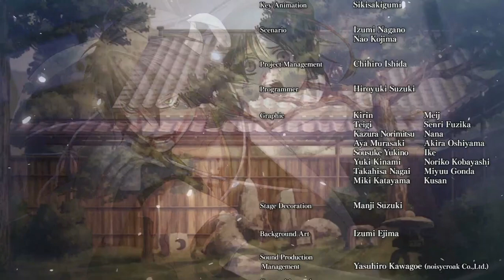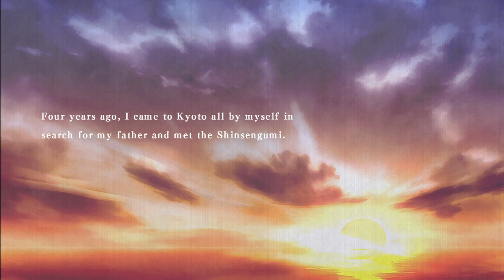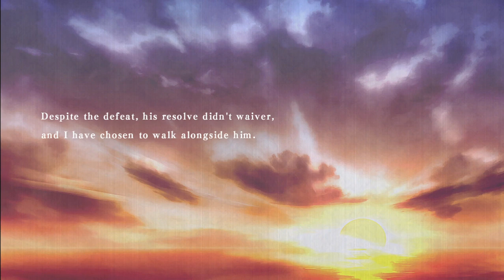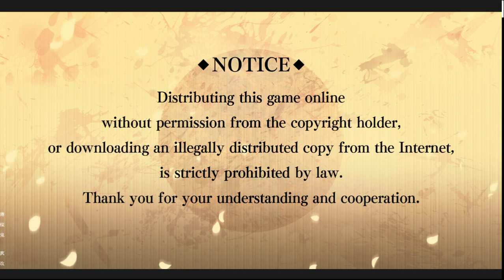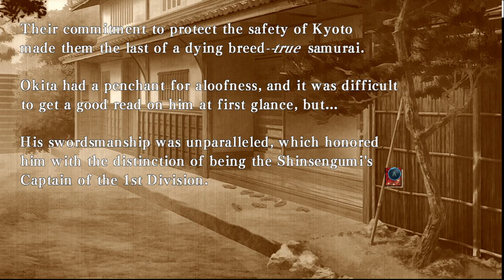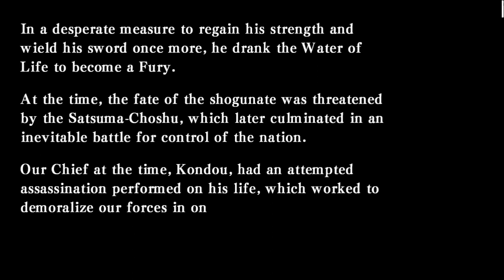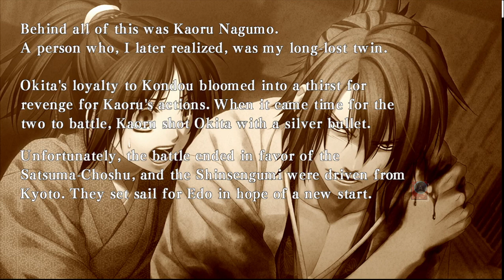Hakuoki: Kyoto Winds & Edo Blossoms (04-17-23)